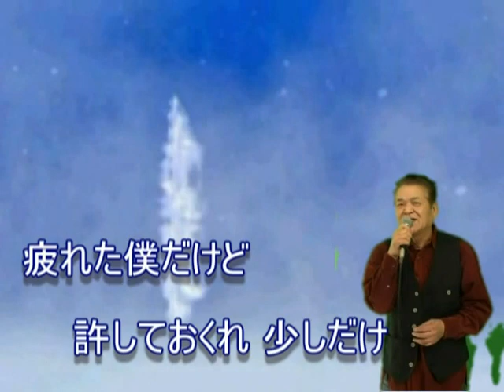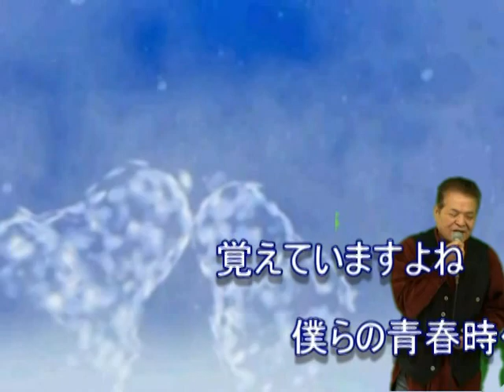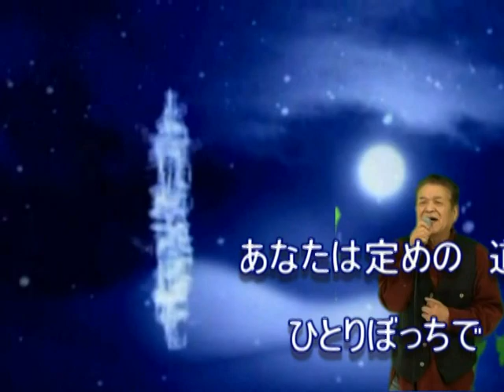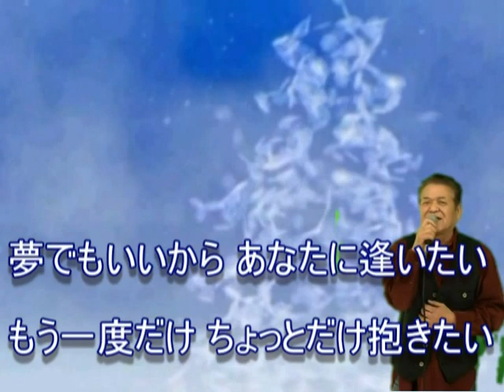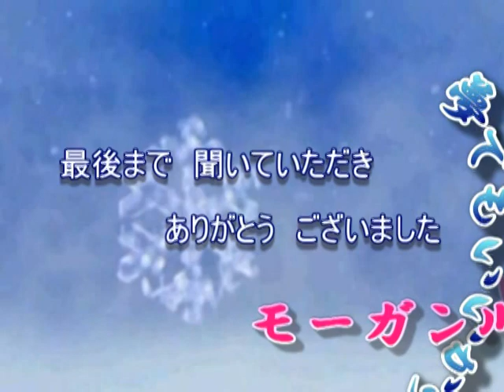夢でもいいから 布施明 Coverモーガン川口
2015年2月21日　弥富市のカラオケ喫茶　「歌楽」　JAZZライブ　スタート前に撮影しました